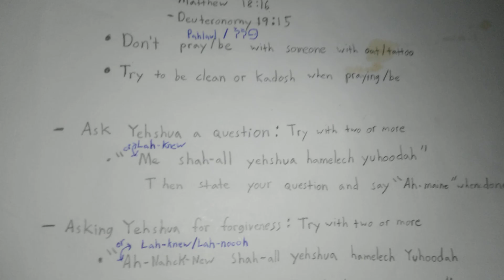Praying to Yeshua Pt. 4